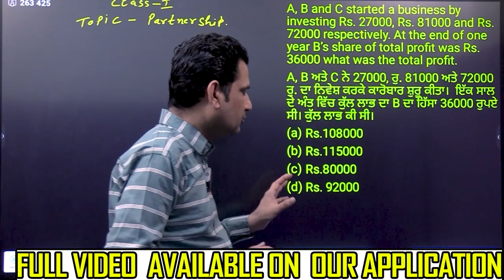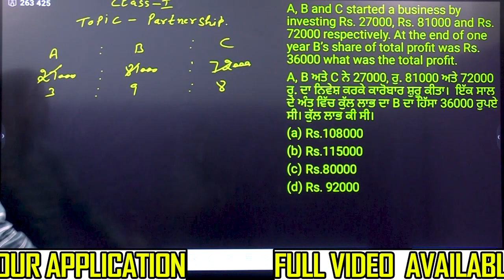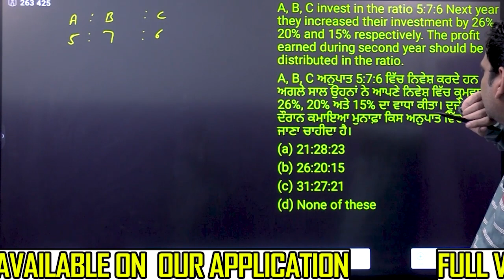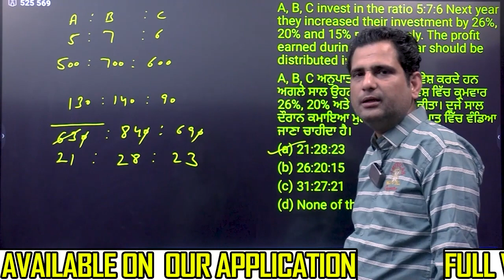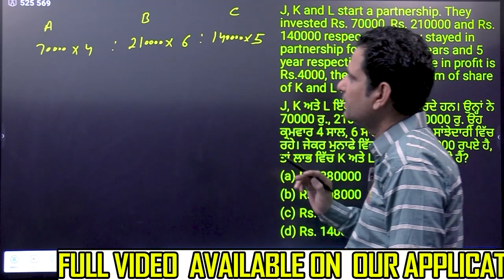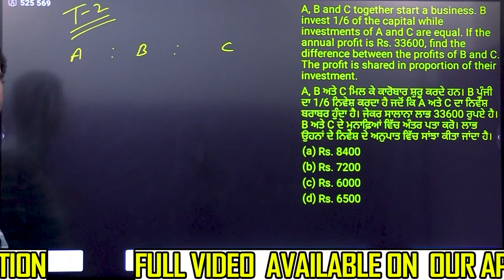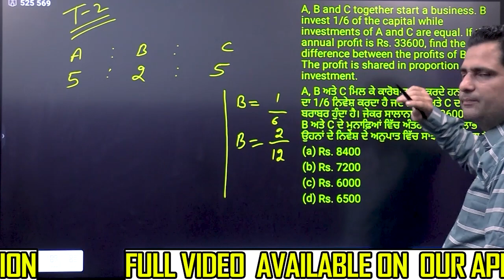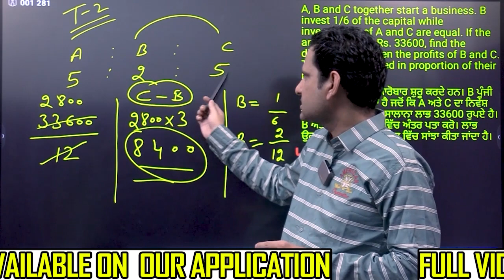PUNJAB PATWARI MATHS 600 QUESTION CHALLENGE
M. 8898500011